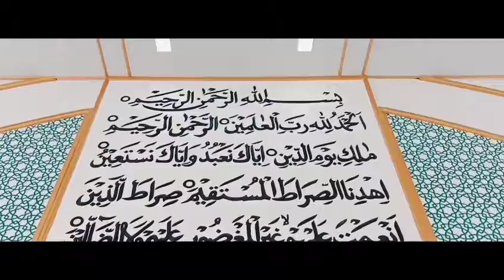MOSQUE | Sam kolder Inspire